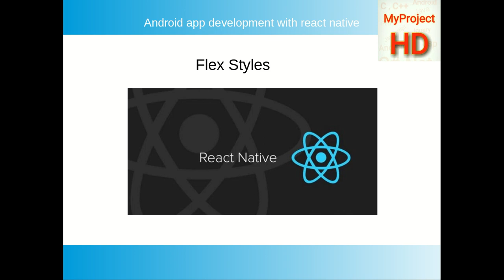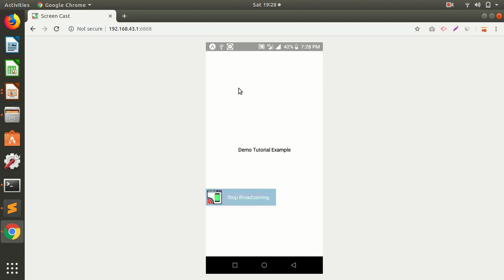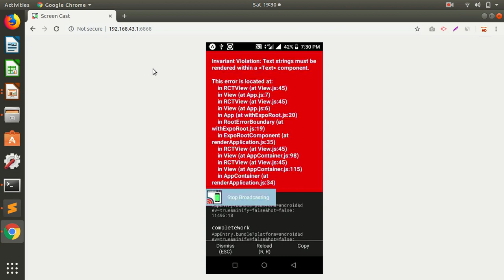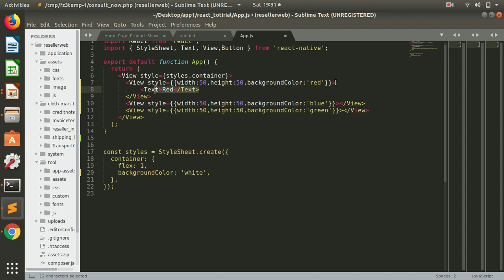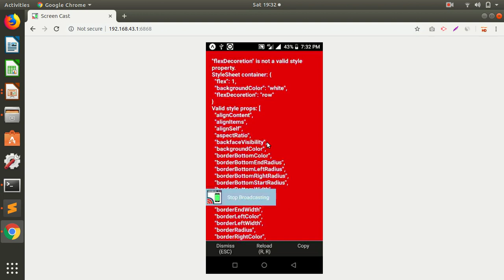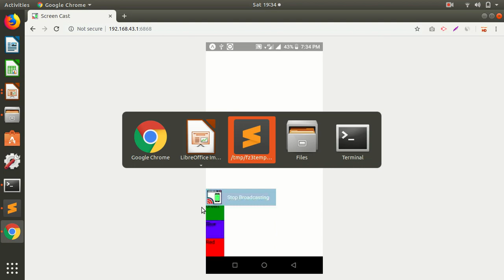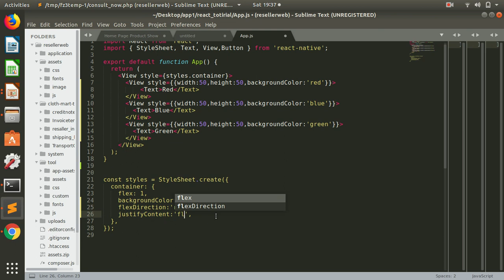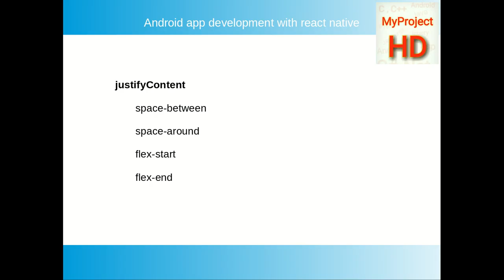react native mobile app development tutorial for beginners in hindi | flex styles Part 7